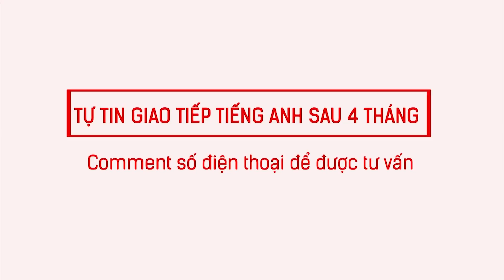Langmaster - Từ vựng tiếng Anh cực hữu ích về CHÍNH TRỊ [Học tiếng Anh giao tiếp cho người mất gốc]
➤ Langmaster Learning System - Hệ thống học tiếng Anh giao tiếp toàn diện cho người mới bắt đầu/ mất gốc
Langmaster - Từ vựng tiếng Anh cực hữu ích về CHÍNH TRỊ

1⃣ Phương pháp học tiếng Anh hiệu quả cho người bắt đầu/ mất gốc
2⃣ Lộ trình học tiếng Anh dành cho người mất gốc